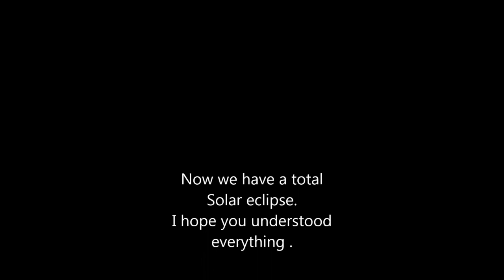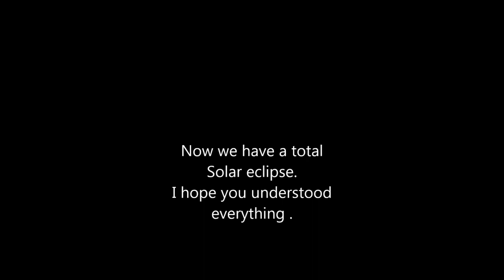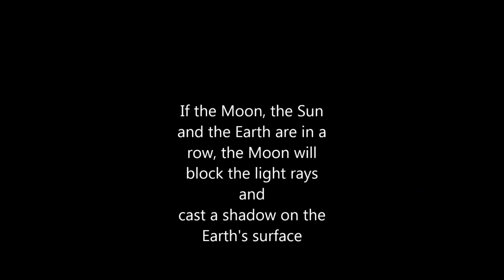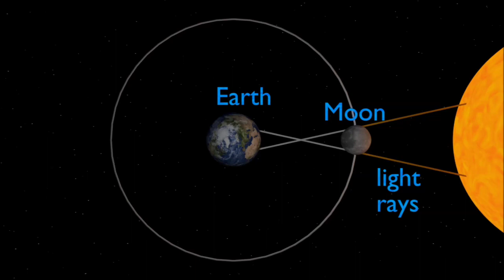ఈ రోజే సూర్యగ్రహణం ఈ చెట్టు కొమ్మ మీ ఇంట్లో అక్కడ పెడితే మీ ఇంటికి పట్టిన నరదిష్ఠి పోయి అన్ని శుభాలే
ఈ రోజే సూర్యగ్రహణం ఈ చెట్టు కొమ్మ మీ ఇంట్లో అక్కడ పెడితే మీ ఇంటికి పట్టిన నరదిష్ఠి పోయి అన్ని శుభాలే జరుగుతాయి